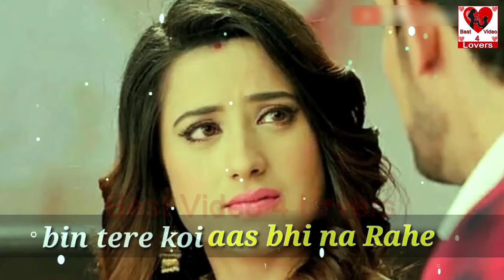Sad Girl Whatsapp Status ! Romantic Sad Song ! New Whatsapp Status Video 2018 !! Best Video 4 Lovers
New Whatsapp Status Videos URL :-

💞Dil ye Dhokha Dhadi kar dega socha na tha😚 New whatsapp Status videos🤓 Best Video 4 Lovers

Romantic Love WhatsApp status video song,
Whatsapp Status 30 Second Video || Socha Hai Song,
Whatsapp status Video | Love ?? Sad ?? song | Dil Kah Raha Gunahgar Ban ja,
?New Love WhatsApp Status Video Song 2018?,
New Whatsapp Status Video Of New Version 2018 | Best Romantic Love Song For Whatsapp Status,
??Best love ?song Awesome? status for WhatsApp Sweet Whatsapp Status Video,
Romantic School Love Story | New WhatsApp Status 2018,
Bewafa Song || New Sad ?? WhatsApp Status Video 2018 || Sad Boy Status || Sad Girl Status,
? very sad WhatsApp status video song || Love status,
??Wo Ladki Nahi Zindagi Hai Meri ?? Cute Sad Love ?? New WhatsApp Status | Heart Touching Song,
?New WhatsApp Status Video 2018?,Yaara Teri Yaari || Best Friendship Emotional ?? WhatsApp Status Video 2018?
New whatsapp status ?romantic whatsapp status ?best whatsapp status video 2018??cute love ??special
Cute Animated WhatsApp Status Love Song Video 2018 || khuda,
??O Khuda - ??New Sad Romantic Love? WhatsApp Status Video 2018??,